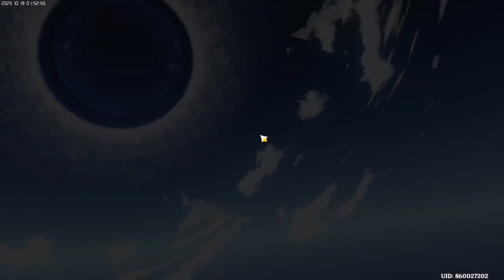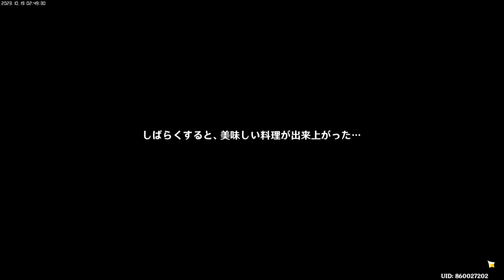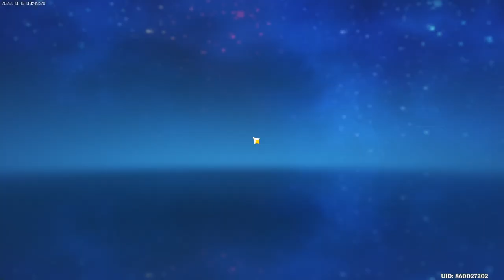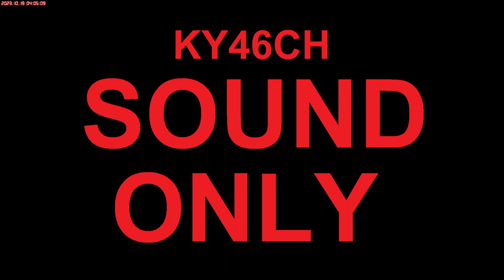2023-10-19 原神 Twitch | Neon Digital Clock - powered